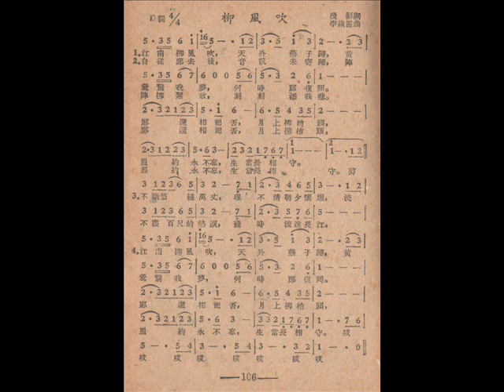柳风吹 （董妮）胜利唱片 42148B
上周跟大家分享了一部分中唱的模板录音，今天继续上传剩余的第二部分，选曲方面以尽量多元化为主。经过了这次的上传后，中唱模板录音的分享也将暂时告一个段落， 希望将来还会找到更多的录音来跟大家分享。再次感谢北京的朋友无私的分享，让大家有机会欣赏到那么多绝版的清晰录音。HM Chan先生将会继续修复录音，有兴趣的朋友不妨多多留意。